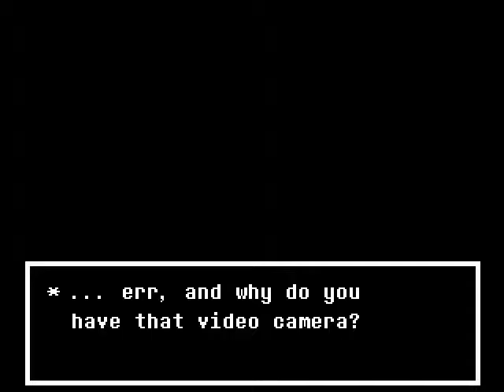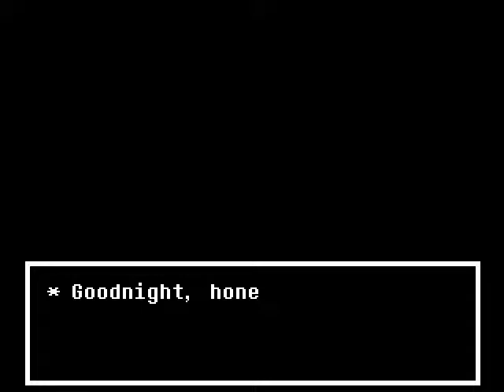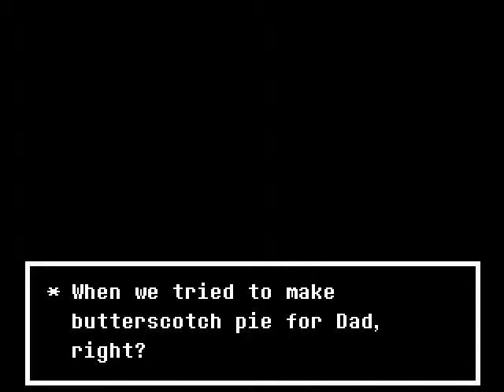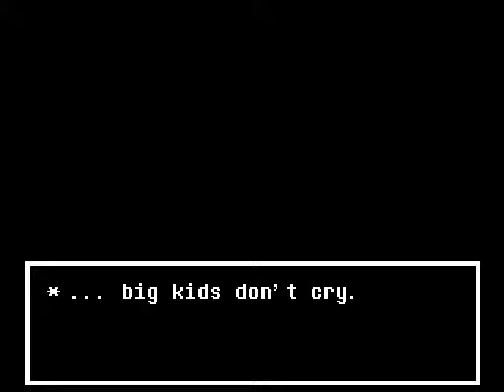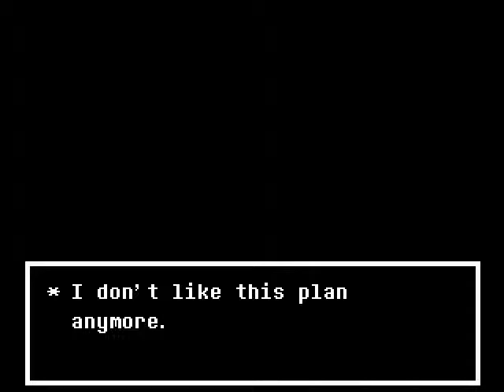Undertale ❤ Part 25: Here We Are [ True Ending - Full Dialogue - No Commentary ]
Playing Undertale with pacifist, no commentary, and true ending!

Dr. Alphys